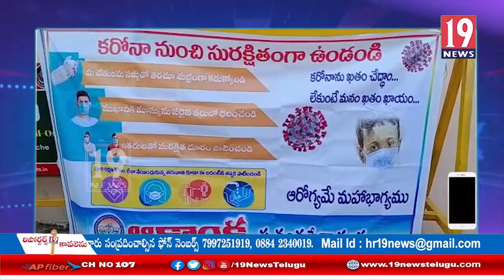గ్రీన్ అంబాసిడర్లకు నిత్యావసర సరుకులు అందజేసిన ఆకాంక్ష స్వచ్ఛంద సేవా సంస్థ: చిత్తూరు జిల్లా